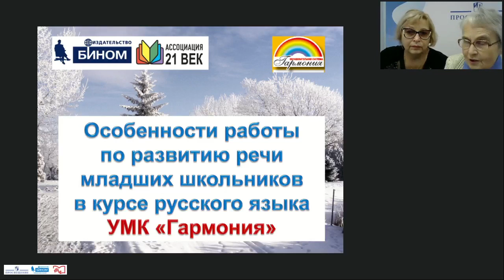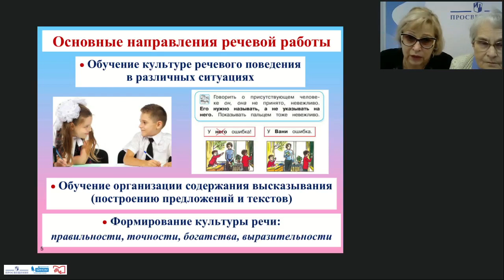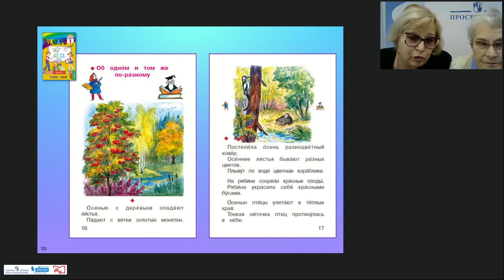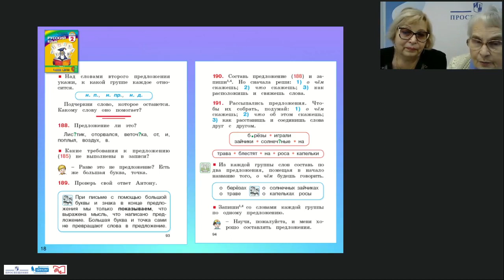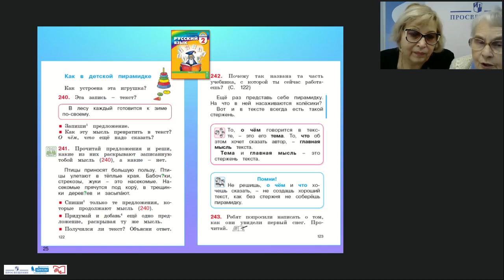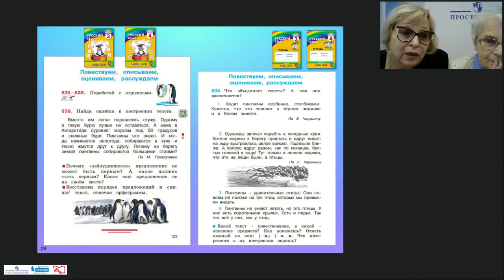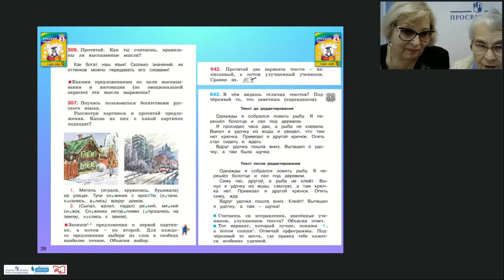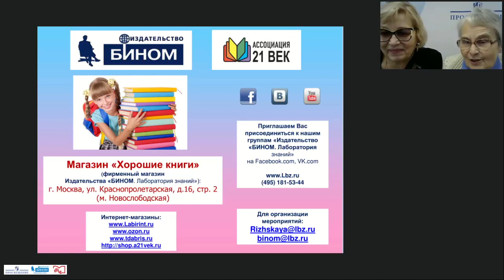Развитие речи младших школьников: особенности работы в курсе русского языка УМК "Гармония"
Соловейчик Марина Сергеевна,
кандидат педагогических наук, профессор, автор и руководитель авторского коллектива учебно-методического комплекта по обучению грамоте и русскому языку для  начальной школы;
Кузьменко Надежда Сергеевна, кандидат педагогических наук, доцент. Издательство «БИНОМ. Лаборатория знаний».